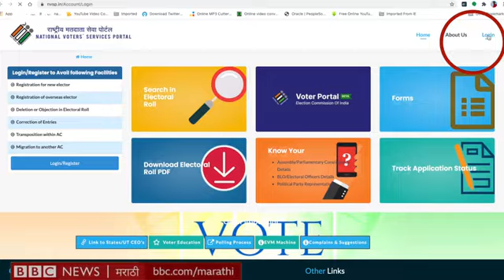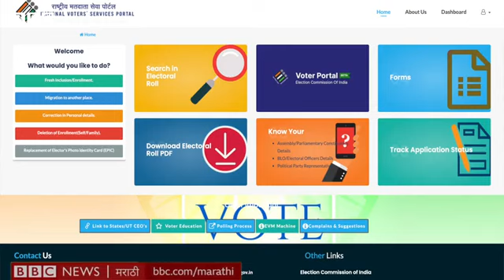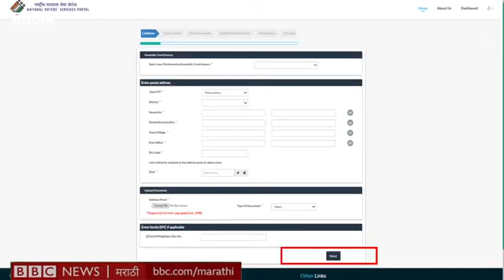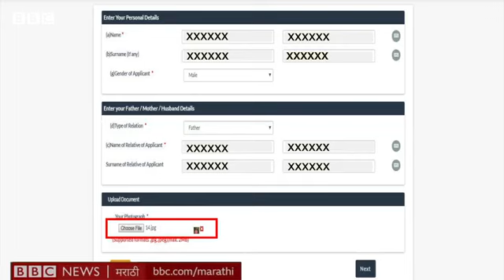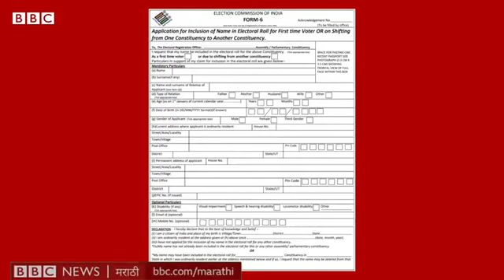Voters Awareness Campaign Video